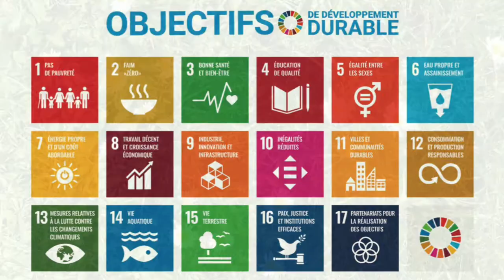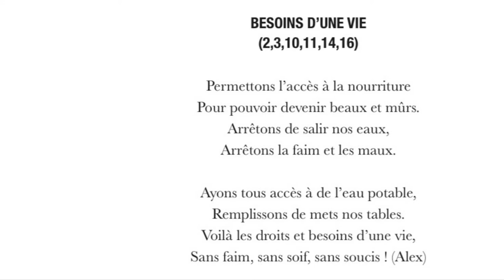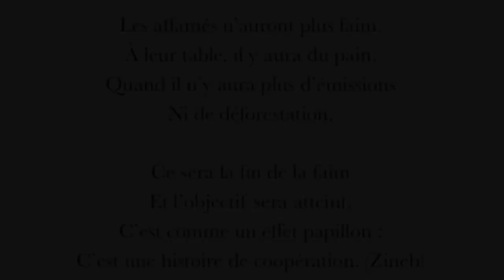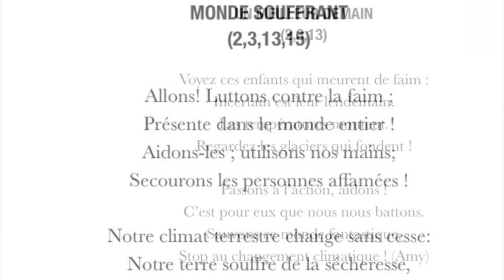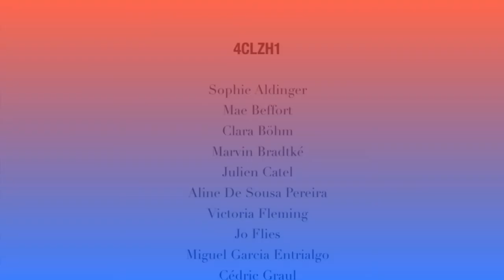PROJET DEVELOPPEMENT 4e - POESIE ENGAGEE - ATHENEE DE LUXEMBOURG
Lecture et commentaires: 4e PROJET DEVELOPPEMENT 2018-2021
Poèmes engagés: 4e PROJET DEVELOPPEMENT 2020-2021